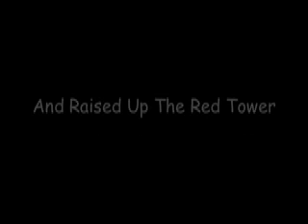Fair Hills Resort - The Red Tower & 5 Lawnboys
5 Lawnboys put up the tower on a cold & gloomy June day.  It takes 3 long attempts to finally get it right.